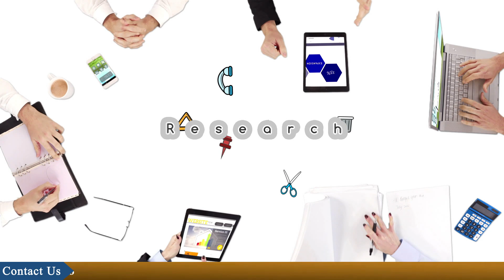Trademark Registration|Mistakes to Avoid in Trademark Class Selection| Corpbiz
Safeguarding brand identity is of utmost importance in the digital era. That's why people have started registering their trademarks in India. As opting for the wrong class can lead to application rejection, choosing the right trademark class is important. If you are a passionpreneur running your business or planning to initiate your entrepreneurial journey, you must watch this video on trademark registration in India.

To get assistance in selecting the correct trademark class,